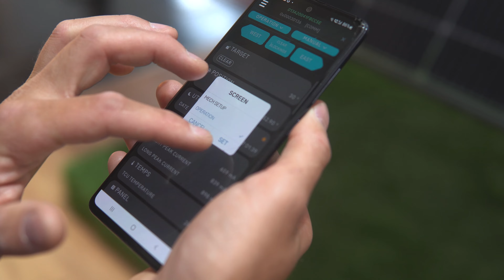Traker PV - Budmat Systemy PV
Podczas targów InterSolar 2023 mieliśmy przyjemność zaprezentować nowość jaką jest Trakcer Solarny.

Tracker PV ☀️ to wolnostojąca, jednoosiowa konstrukcja wsporcza systemu nadążnego jest dedykowana modułom PV umocowanym w pozycji pionowej. Najważniejsze zalety naszego trackera PV to:
👉 Możliwość łączenia modułów w stringi o długości do 99m.
👉 Dostosowanie do zimowych warunków atmosferycznych.
👉 Możliwość bezklemowego montażu modułów.
👉 Powłoka Magnelis dająca odporność korozyjną sięgającą 90 lat (dla elementów niezwiązanych z gruntem).
👉 Pełna bezobsługowość w codziennym użytkowaniu.
👉 Monitoring pracy systemu 24h/dobę w aplikacji mobilnej.
👉 Możliwość zasilania awaryjnego (opcja).
👉 Pobieranie danych prognozy pogody (opcja).